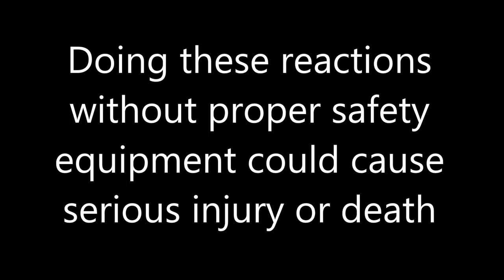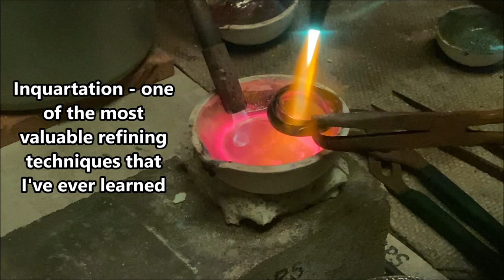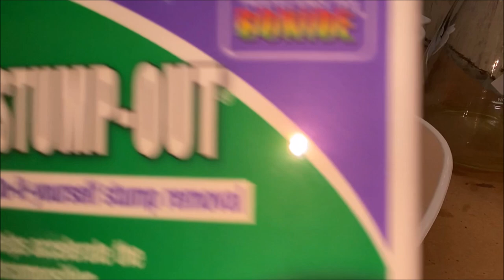Three Troy Ounce Gold Bar Refine